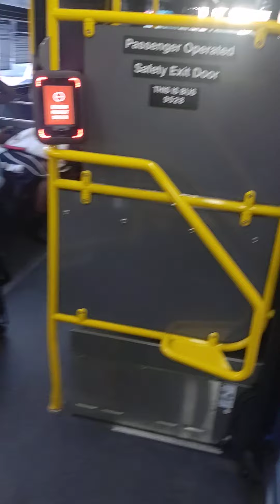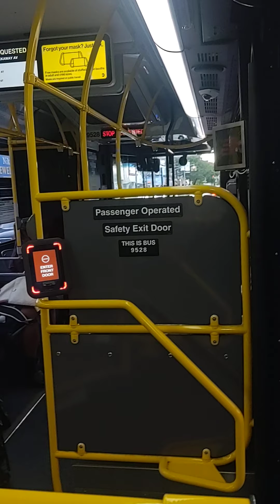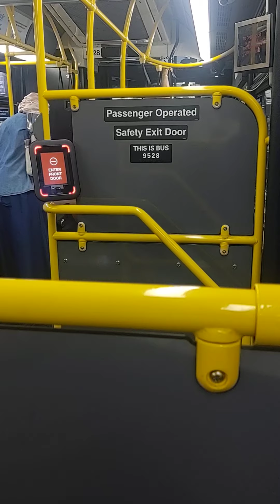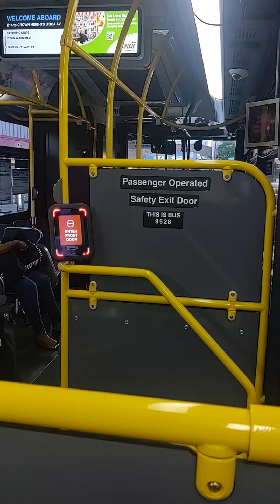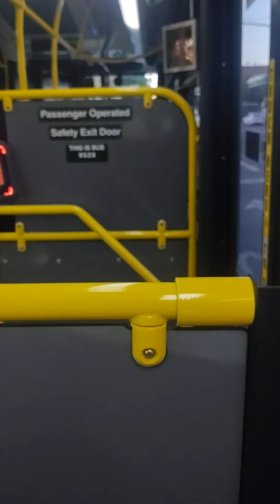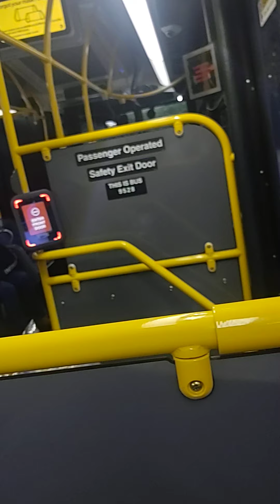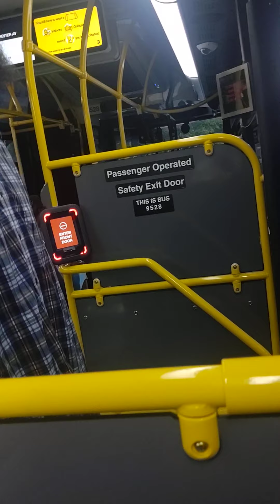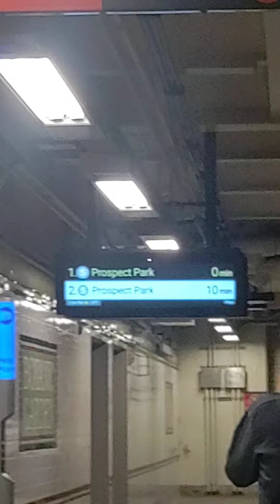Pitkin Av/Mother Gaston Blvd to botanic garden